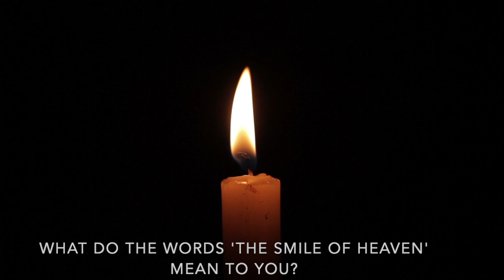O Come Emmanuel Day 3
Come O Come Emmanuel Day 3 "A deep cry for our places in this troubled time" Daily Advent prayers for our cities and towns in this time of crisis. A project developed by Movement Day UK and Bible Society.

Use OComeEmmanuel when sharing.

Song by Salt of the Sound licensed by Artlist License Number - 563678
Storyblocks.com and
Videvo.net and
Pexels.com

OCOMEEMMANUEL.COM